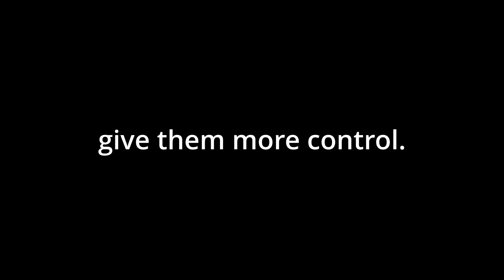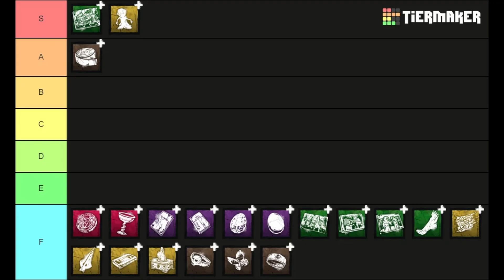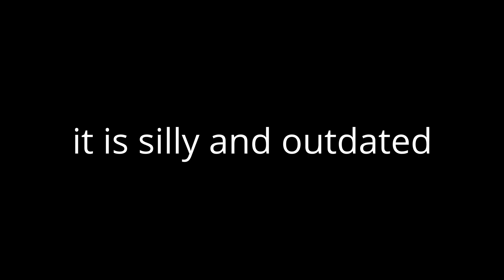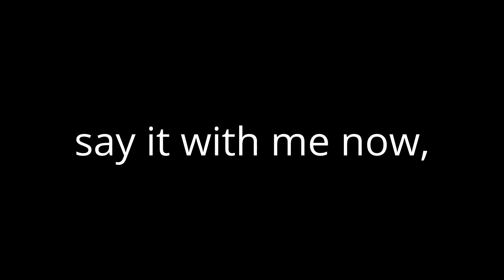Proposing Some Much Needed Bloodweb Changes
i made this video in two hours baybee